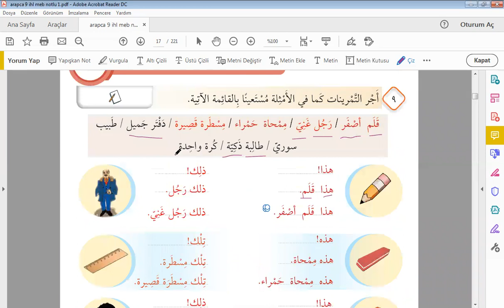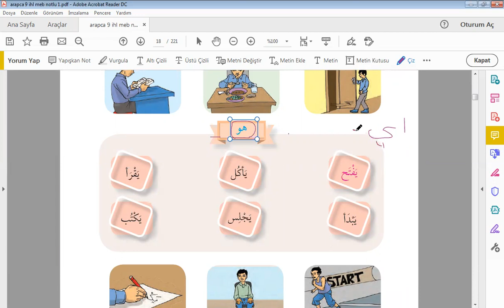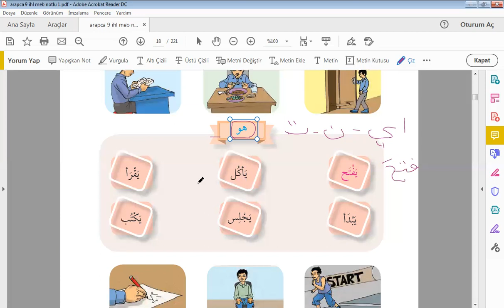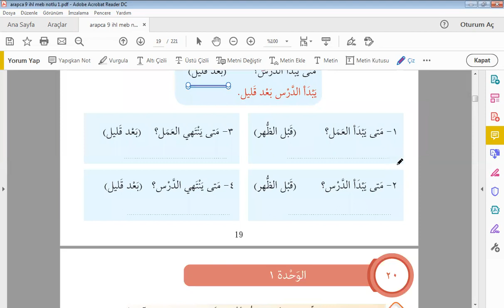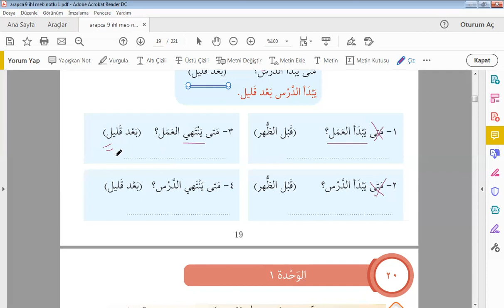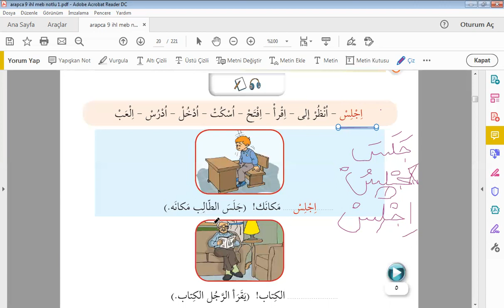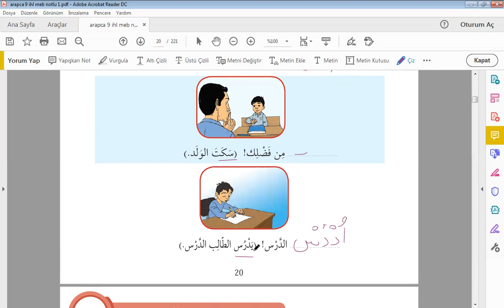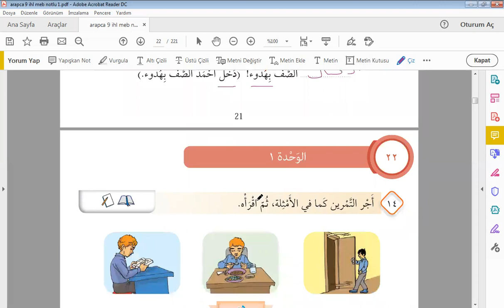9.Sınıf Arapça 2.Ders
ARAPÇA İMAM HATİP
SIFIRDAN ARAPÇA